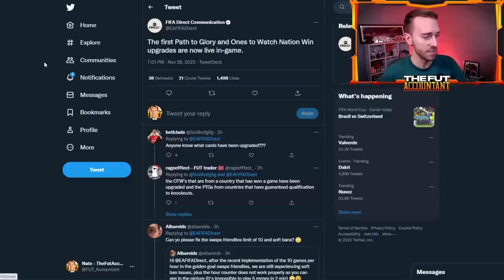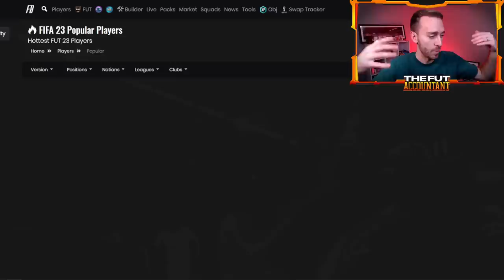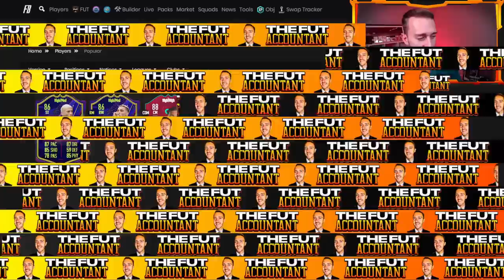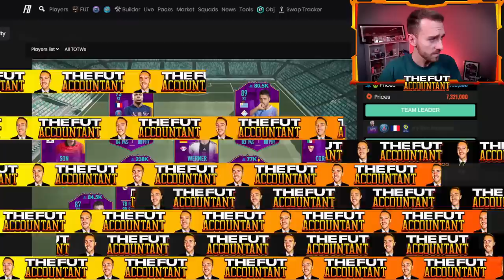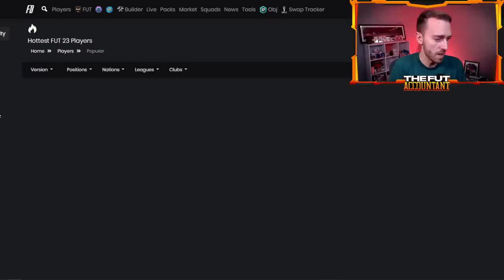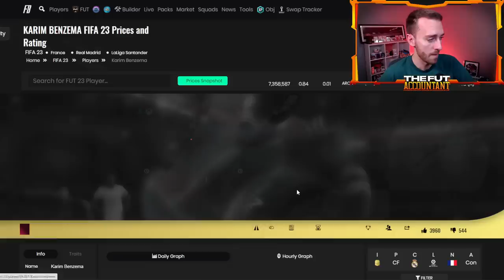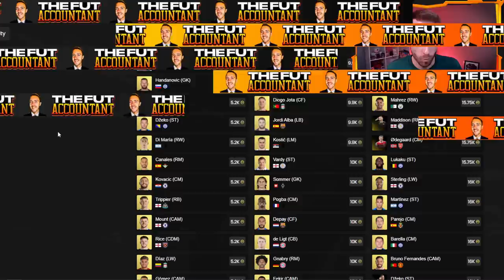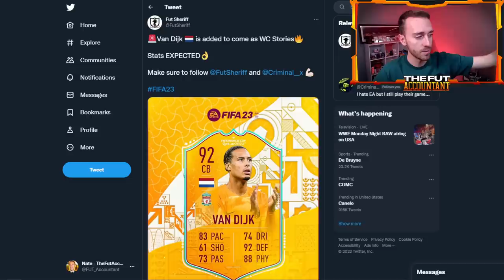World Cup Upgrades are LIVE!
Path to Glory and Ones to Watch Cards are now UPGRADED for their progression in the 2022 World Cup!